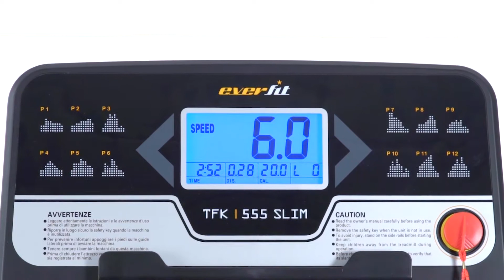Tapis Roulant Salvaspazio Everfit TFK 555 SLIM